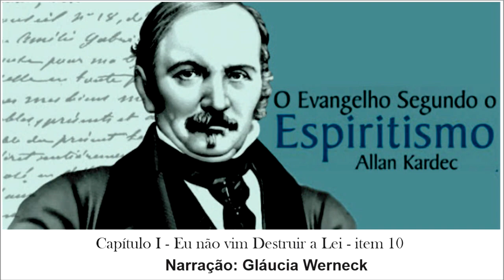O Evangelho Segundo o Espíritismo - Capítulo I - Eu Não Vim Destruir a Lei, Item 10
Narração: Gláucia Werneck